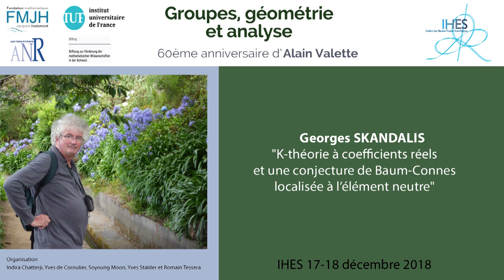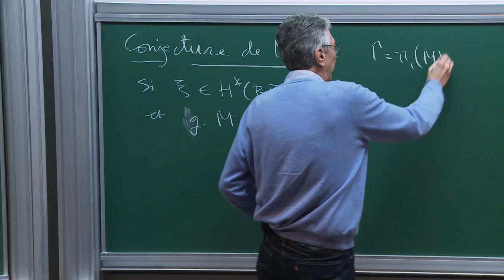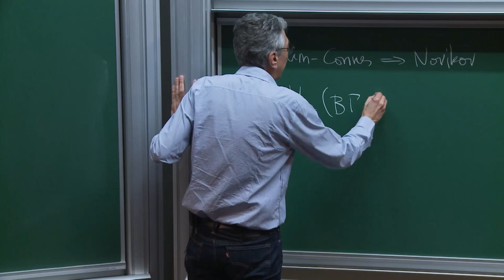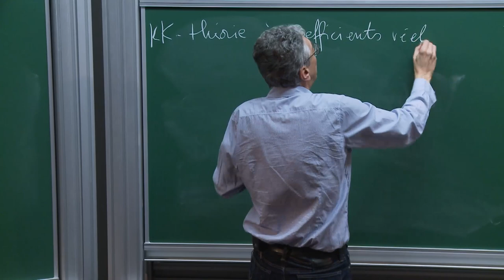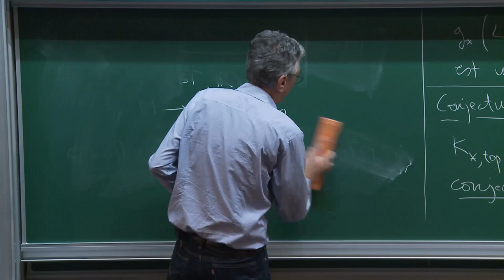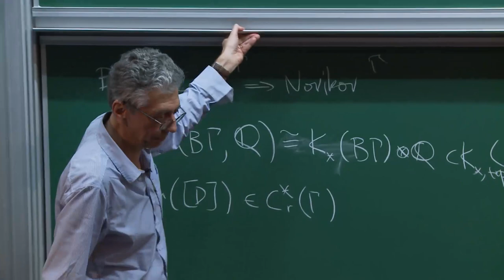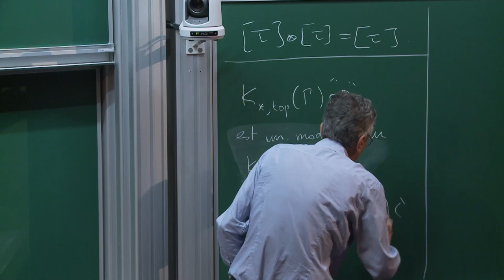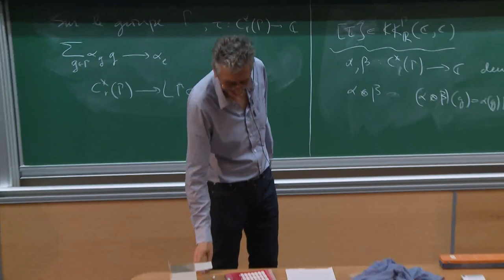Georges Skandalis - K-théorie à coefficients réels...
K-théorie à coefficients réels et une conjecture de Baum-Connes localisée à l'élément neutre

Une  difficulté de la conjecture de  Baum-Connes,  déjà remarquée  par  Alain Valette, est que, alors que la K-théorie topologique K*top(Γ) d’un groupe – le 'membre de gauche’  de  cette  conjecture,  est  naturellement  fonctoriel  en  le  groupe  Γ,  ce  n’est  pas  du tout clair s’il en va de même pour K(C∗r(Γ)) – le ‘membre de droite’. Nous construisons une K-théorie à coefficients réels de C∗r(Γ) et une ‘conjecture de Baum-Connes localisée en l’élément neutre qui est plus faible que la conjecture de Baum-Connes, mais implique la conjecture de Novikov et est fonctorielle en Γ. Nous discuterons quelques forces et faiblesses
de la conjecture modifiée. C’est un travail en commun avec Paolo Antonini et Sara Azzali.